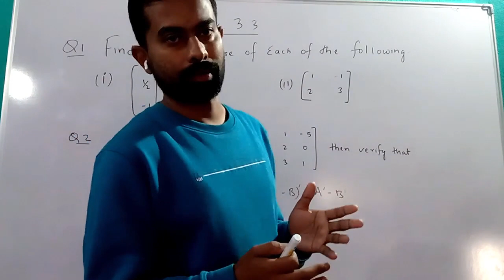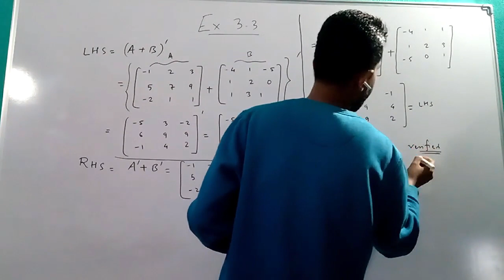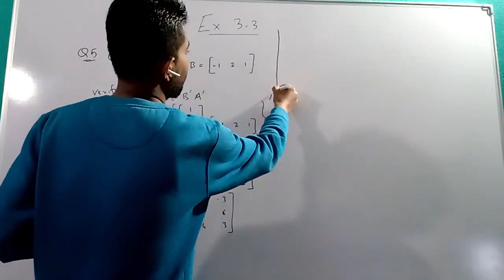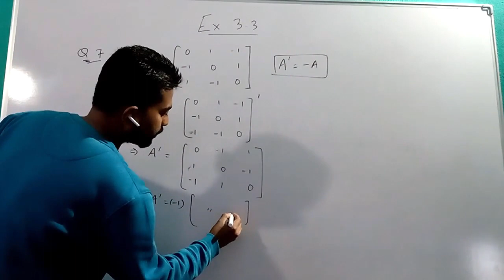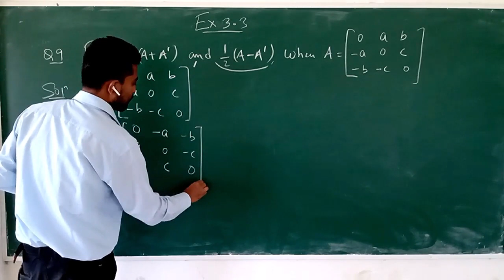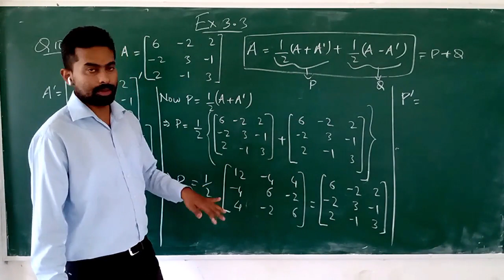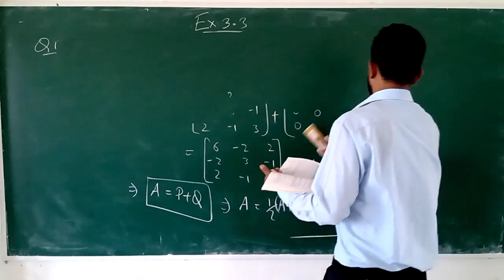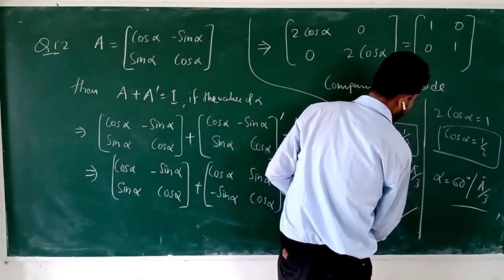Class 12 || All Important Solution of Ex 3.3 in Hindi-English | Ranju | Part-3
In this video, you will be introduced the basics of matrices and determinant which is in Chapter - 3 and Chapter-4 of your NCERT Book. The video is provided by Ranju Gogoi Sir.

Here you will learn about:
All solution of ex 3.3

Wish you all would like the video. Thank you.